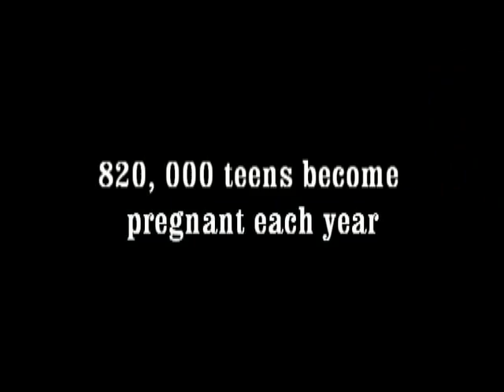Teen Pregnancy on The Biblical Counseling Moment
What should the Christian's response be to teen pregnancy? Should we shun young ladies who have sinned and need our support and encouragement? There are many stories of the way even Christian parents have reacted to the decisions of their daughters, and what about the boys? Do they get off way too easy from situations such as this. Today we will speak with a young lady who is 17 and pregnant. She wishes to speak out in hopes of being a light to other young ladies out there on the brink of a critical decision to have sex outside of marriage.